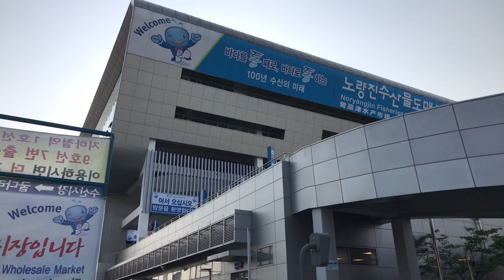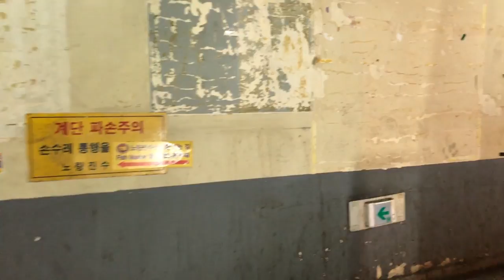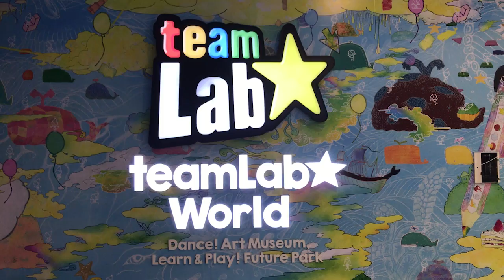Fotos de Seul para Instagram